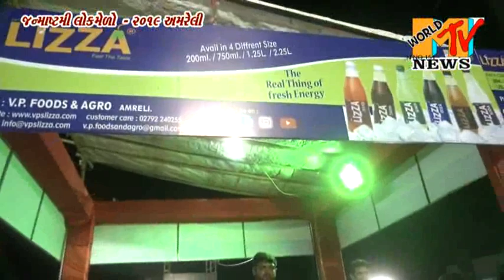Lizza soft Drink. At lok melo amreli 2019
Mo.9979963263